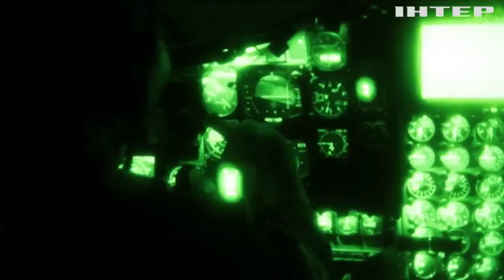США випробували новітні ракети-перехоплювачі